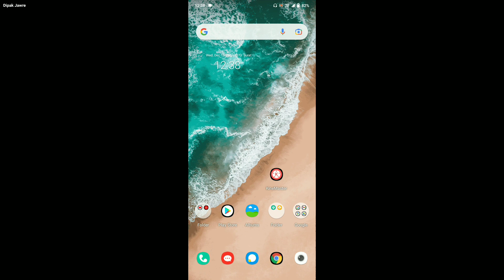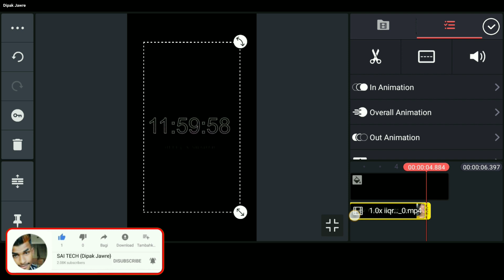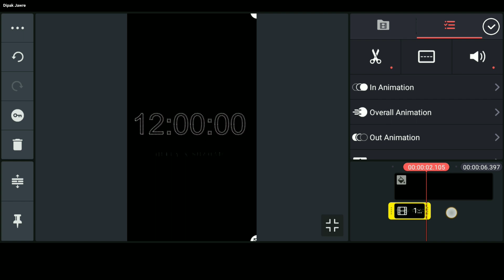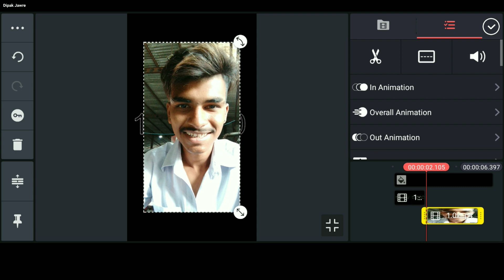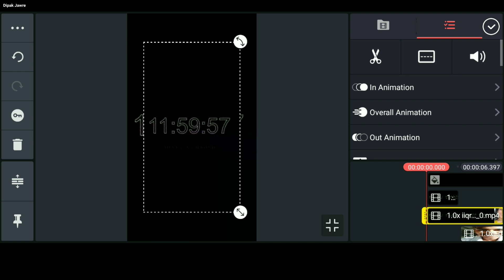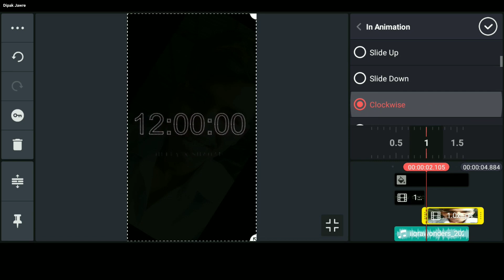Trend 1 2 3 Happy Birthday Dil Ko Karar Aaya Reels Banaye |Happy Birthday Reels Video Edit Kaise kre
hello guys
is video mein Maine bataya hai ki aap Instagram trending Trend, 1 2 3 Happy Birthday Dil Ko Karar Aaya, Reels video edit kaise kar sakte ho kinemaster se edit kar loge to guys video full watch kar lena 2 minut Mein bana loge ok.

My Links

Instagram Tips and tricks link

birthday video editing kinemaster new | happy birthday video editing background | birthday video edi

Birthday Video Editing | Happy Birthday Video Editing | Birthday Video Editing In kinemaster

Happy birthday baby ।। 1 click & Make Your Trending Reel Happy birthday baby reel video editing..